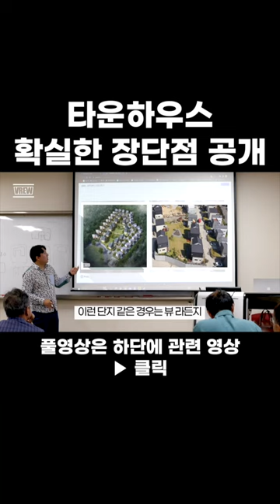타운하우스 확실한 장단점 공개